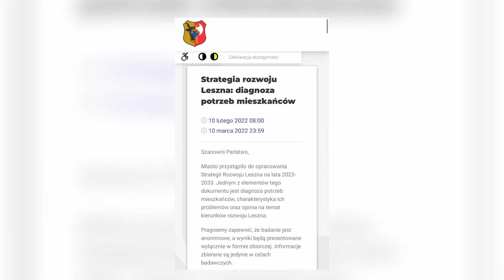Czego chcą mieszkańcy Leszna?